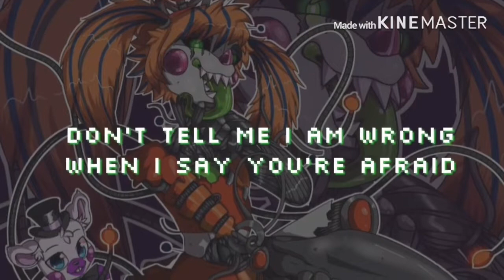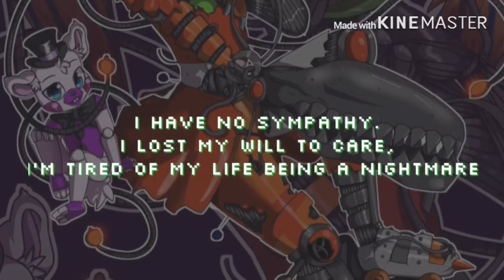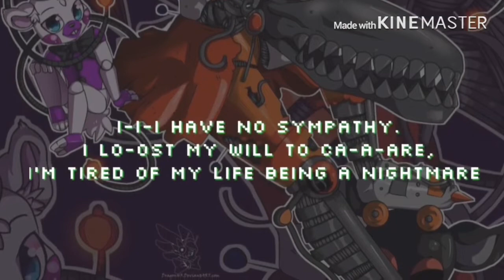(NIGHTCORE) END ME FNAF 6 SCRAP BABY SONG BY NIGHTCOVE_THEFOX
Oof SONG
Image and song does not belong to me, FNAF doesn’t belong to me, Hhhhhh, something something, Scrap Baby.